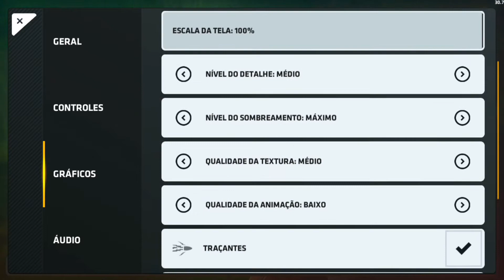configurações + inventário atualizado 2021 Pintada Br2 [Critical-Ops)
COMPARTILHE✔
INFORMAÇÕES:⛾

Aparelho: J7 metal ⛾

Gravador:Du recorder ⛾

Editor:Power director ⛾

CONFIGURAÇÕES NO JOGO📱

Sensibilidade Y: 4.20 📱

Sensibilidade X: 2.20 📱

Aceleracão de mira: 5% 📱

CONFIGURAÇÕES GRÁFICAS 🏡

Detalhe: médio 🏡

Sombreamento: máximo 🏡

Textura: médio 🏡

Antiserrilhamento: Nenhum 🏡

Qualidade de animação: Baixo 🏡

Trançantes ✔

Partículas ✔

Partículas do ambiente ❌

CONTATO PROFISSIONAL 👤

Discord:Pintada Br #1240 👤